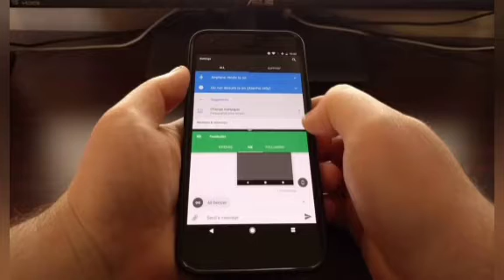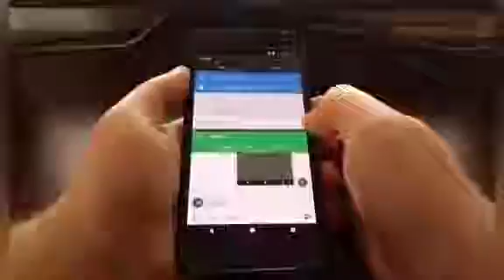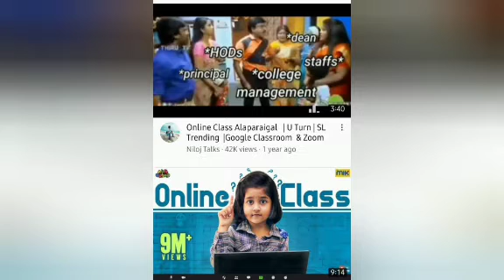ஆசிரியர் தின வேண்டுகோள்# corona Teachers' day